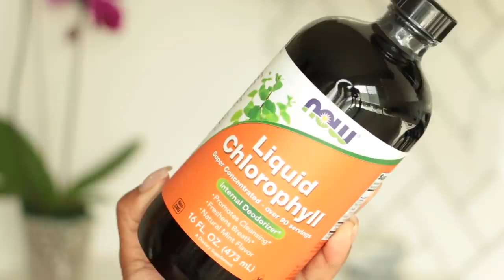Feminine Hygiene Tips They Don't Tell You For A Happy Vagina!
Hey everyone! This topic was actually requested one night on my Instagram live! I haven't done one of these videos since 2013 and ALOT has changed since then. I am more active physically on a fitness journey and I now care for myself differently!

Who did my braids? IG - @magicfingersstudio

Products Mentioned
Heritage Store - Baking Soda Soap Bar (Purchased from my local rainbow acres here in Los Angeles but can be purchased online. )
Summers Eve - Use only when needed. Not a daily wash for me.
Cottonelle Flushable wipes for the number two moments.
Queen V DD Probiotic
Liquid Chlorophyll - One teaspoon in eight-ounce bottle water. I drink this a few times a week.